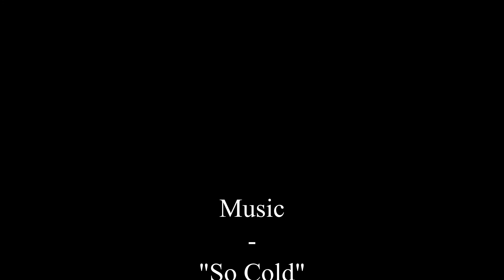Home in the Mangroves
March 2019 video contest
4th place - Tom Collier